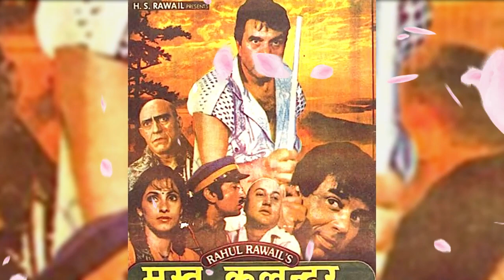Mast Kalandar 1991 Movie Budget, Box Office Collection and Unknown Facts | Mast Kalandar Review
Topics covered in this video :
1) mast kalandar movie star cast and release date.
2) mast kalandar movie budget.
3) mast kalandar movie lifetime box office collection in india.
4) mast kalandar movie 1st day and 1st week box office collection.
5) mast kalandar movie worldwide box office collection and verdict - hit or flop.
6) mast kalandar movie music and songs.
7) mast kalandar movie imdb rating.
8) mast kalandar movie awards and facts.
9) mast kalandar full movie information in hindi.
10) mast kalandar screen count.
11) mast kalandar movie review.
12) mast kalandar full movie review.
13) mast kalandar movie review in hindi.
14) dharmendra movies box office collection.
15) dimple kapadia movies box office collection.